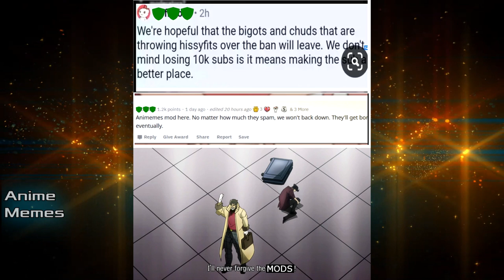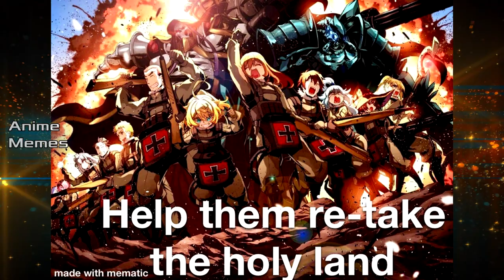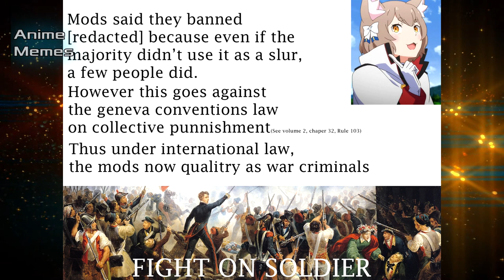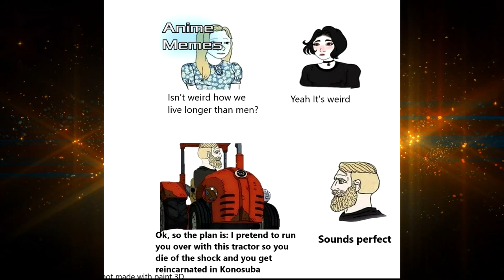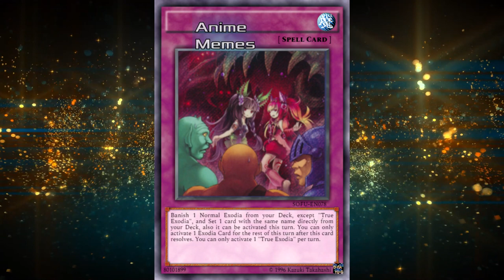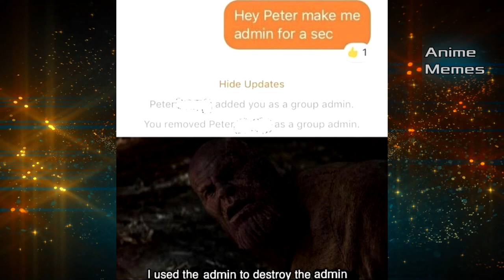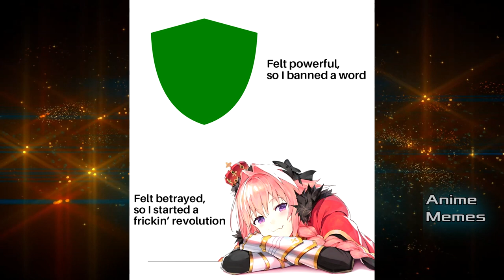ANIME MEMES V16 ~ RELEASE THE WORD